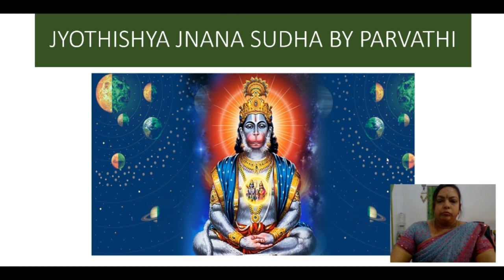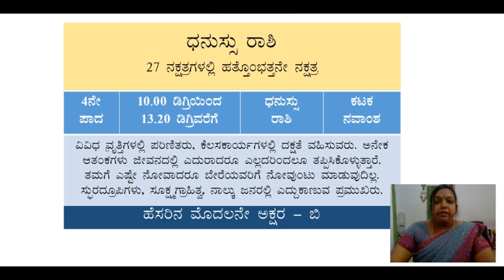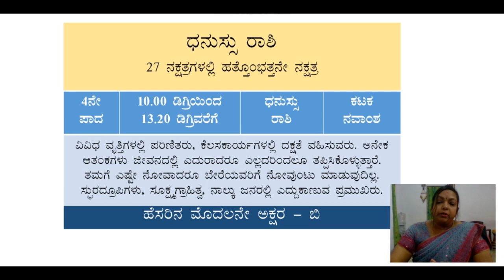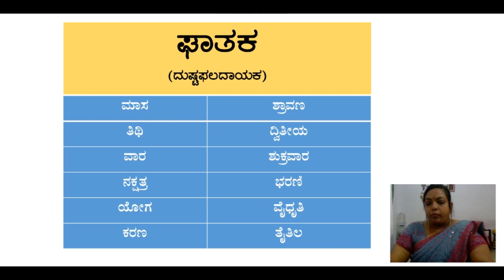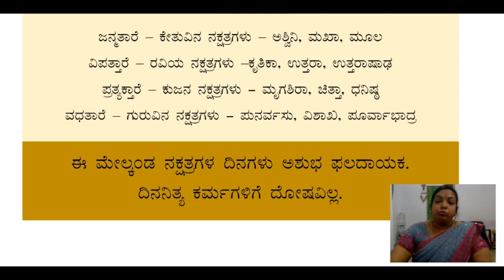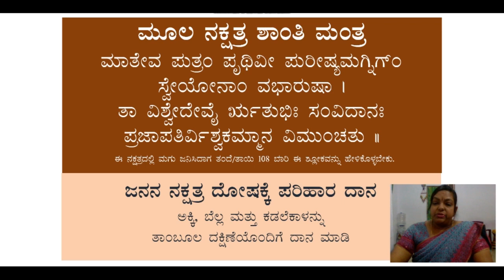ಮೂಲಾ ನಕ್ಷತ್ರ|Moola Nakshatra| Kannada Astrology|ಕನ್ನಡದಲ್ಲಿ ಜ್ಯೋತಿಷ್ಯ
Please leave your comments, queries and suggestions in the comment section below and share this videos with your family, friends and loved ones to help them to get the best out of Hindu/Vedic astrology.